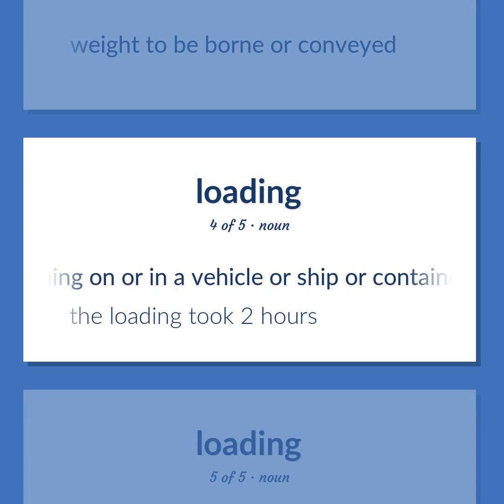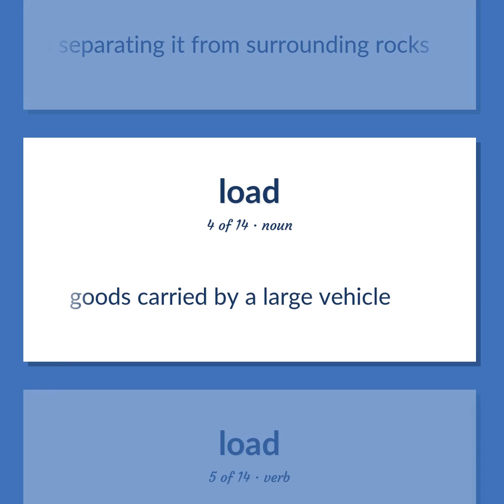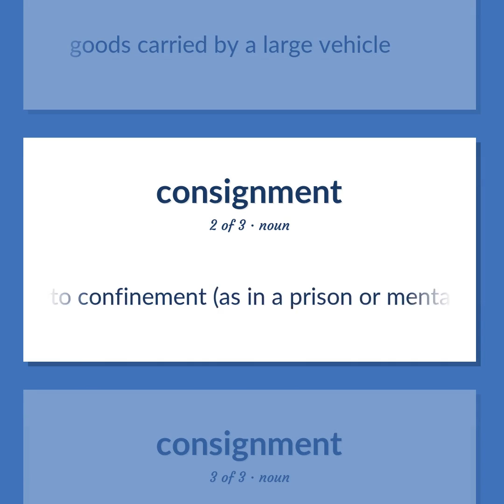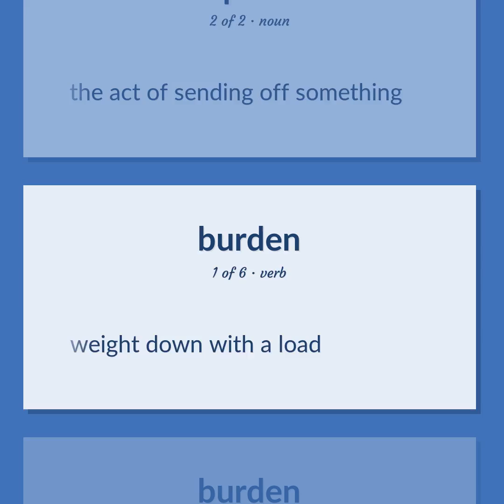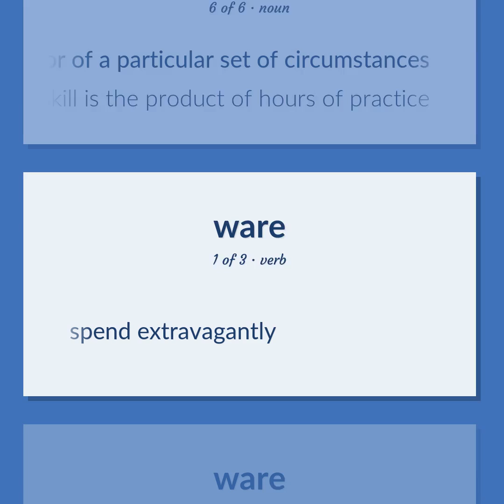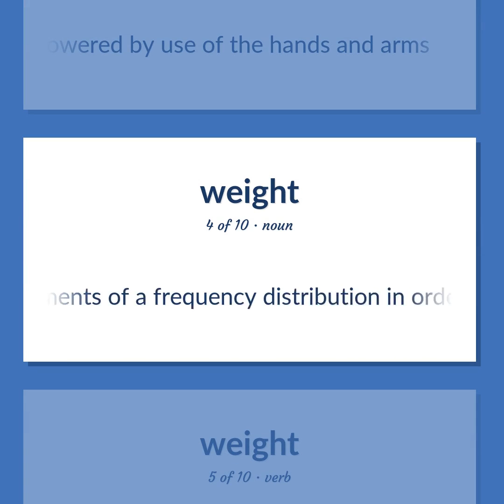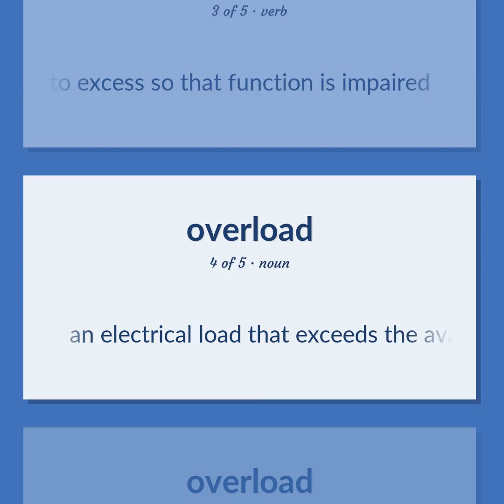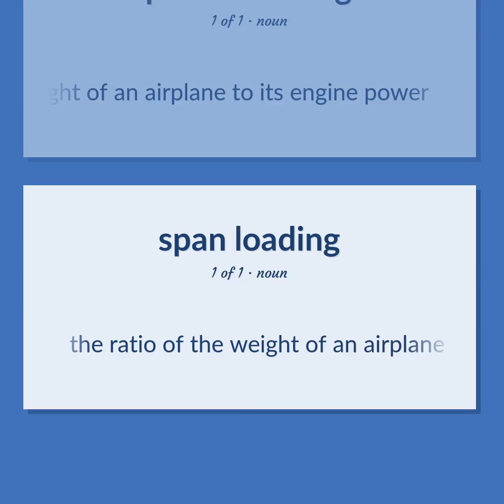Loading - 87 English Vocabulary Flashcards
LOADING meaning. Following our free educational materials, you learn English in a great way with ease and efficiency.